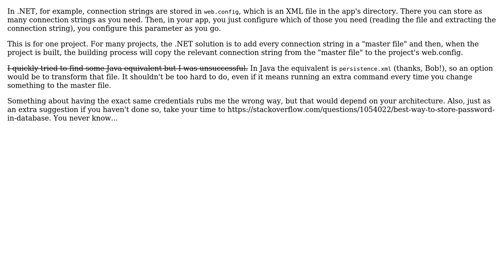Software Engineering: How to manage multiple database credentials across multiple projects?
With thanks & praise to God, and with thanks to the many people who have made this project possible! You are responsible for your own actions.